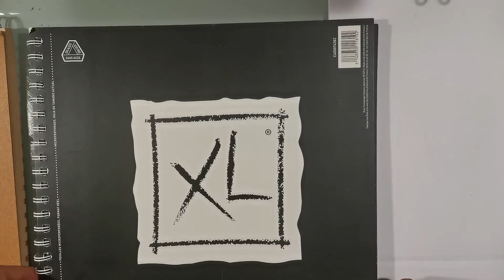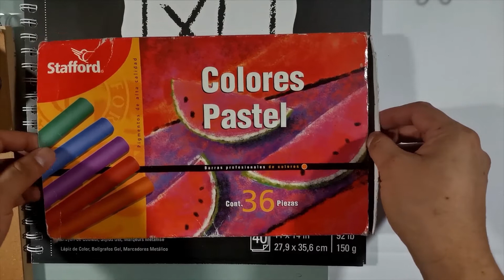¿Cómo DIBUJAR fácil un Michi KAWAII con Gises Pastel? | Práctica en papel Canson Negro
¿Comó dibujar un michi Kawaii con gises pastel, en barra y lápices pastel en papel canson negro.
MATERIALES:
Papel Canson XL Black Drawing | Dessin Noir | Dibujo Negro
Gises pastel – Stafford
Lápices pastel – Daler Rowney
Goma de 5mm y Mono Zero de 2.5mm

Primeramente, este block de dibujo XL Canson de color negro nos dice que la sugerencia para su uso son lápices de colores, bolígrafos de gel y marcadores metálicos, pero lo vamos a usar con gises pastel por que queremos probar que resultados nos da,
Usaremos una goma retráctil suave o de migajón y una goma mono zero, es importante que las gomas que usemos sean suaves para no rasgar el papel o que queden marcas no deseadas en el dibujo.
Voy a usar estos lápices pastel que son gis pastel, pero con cubierta de madera de la marca daler rowney
 y estos gises pastel de la marca stafford. Que son en barra
Primero voy a fijar el papel con cinta adhesiva para que no se nos mueva, sin presionar tanto la cinta para evitar que se maltrate el papel a la hora de quitarla.
Antes de comenzar te quiero recomendar lavarte bien las manos con jabón para que no tengamos suciedad en los dedos que puedan arruinar nuestro dibujo, ya que al dibujar con pasteles lo que estropea esta técnica es la grasa o suciedad que tengamos en los dedos.
Bien Lo primero que vamos a hacer es bocetar de manera suave con ayuda de un lápiz pastel para que sea más fácil, lo voy a poner en cámara rápida
Ya que tenemos nuestra guía por así decirlo podemos comenzar con el gis pastel en barra de color blanco y esto es algo que mi profesor de arte me dijo que no hiciera pero de todos modos lo voy a hacer,  porque es parte de nosotros los dibujantes difuminar todo con el dedo ja ja ja ya podemos ver la silueta con la forma del michi, con ayuda de una goma vamos a ir dándole forma a esta silueta, borrando los excesos de difuminado que no nos sirvan,
Con Cuidando no arrastrar el gis blanco con la palma de la mano, vamos haciendo uso de nuestras gomas como lo vayamos requiriendo en lugares donde se pueda apreciar el pelo del gato, brillos y las sombras.
Usamos color amarillo y verde de los gises en barra para el fondo del ojo y para los detalles del ojo usamos el lápiz pastel blanco ya se empieza a ver más como un michi en la oscuridad.
Pero aun no terminamos.
Ahora con este mismo gis vamos a hacer algunos pelitos delgados sin presionar tanto el lápiz apenas acariciando el papel para que los trazos sean delgados si se dan cuenta giro un poco el lápiz por que la punta del gis se desgasta muy rápido al girarlo intento que el desgaste de la punta sea la misma para mantener el borde delgado.
Si es necesario con una navaja o cúter afilamos nuestro lápiz.
Ahora con ayuda del gis de color negro hacemos trazos de igual manera delgados en donde queremos agregar sombras, trazando líneas entre el blanco da la apariencia de las sombras en los pelitos del minino.
Seguimos detallando intercalando los gises blanco y negro y también quitando excesos con ayuda de las gomas,
Vamos a darle mas detalle al ojo haciendo su pupila y contrastando brillos con el lápiz blanco con ayuda de 2 lápices pastel verdes un poco mas oscuros vamos a rodear el brillo para hacer que resalte más.
Y listo creativos ya solo falta lo más importante la firma.
Espero les haya gustado el resultado de esta prueba con los gises pastel en el papel canson negro si quieres que probemos otro tipo de papel con estos gises con gusto estaremos leyendo tus sugerencias en los comentarios